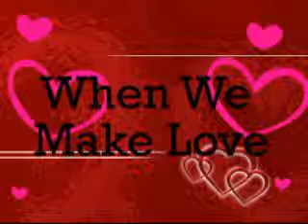When We Make Love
This is A Karaoke Friend Skip Singing an Alabama Song "When We Make Love"